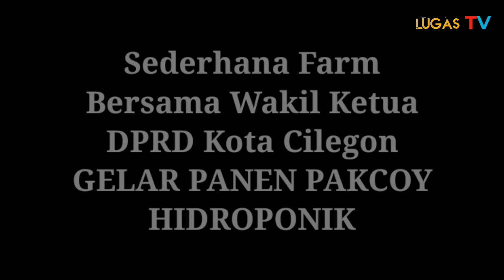Wakil Ketua DPRD Kota Cilegon Mengapresiasi Kegiatan "Sederhana Farm"